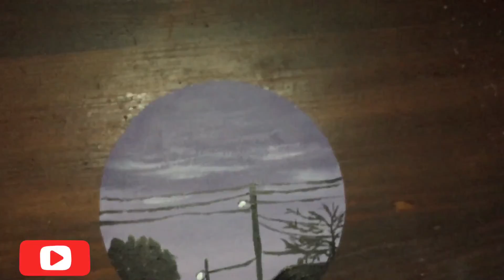How to paint a purple sky with acrylic paint